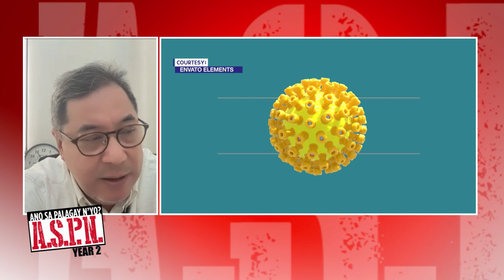Mga bagong Covid-19 Omicron sub-variants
Ano ba ang hatid na banta sa ating kalusugan ng XBB at XBC Omicron sub-variants? Ano Sa Palagay N’yo?